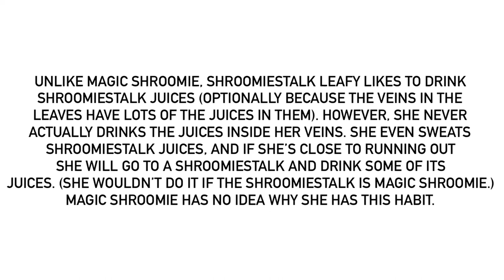Another Fact About Shroomiestalk Juices (Still More Of Them To Come In Future)